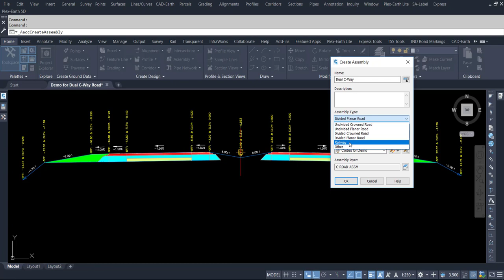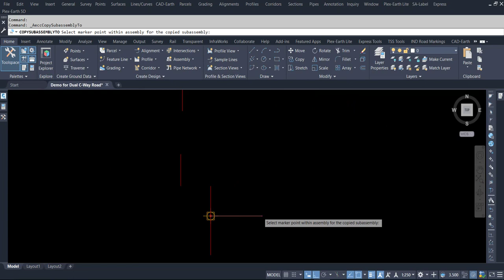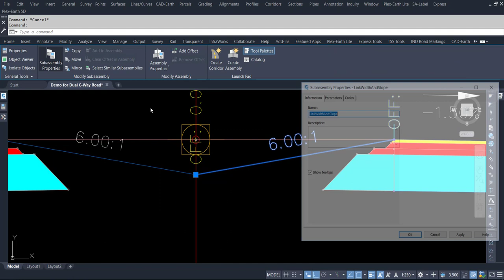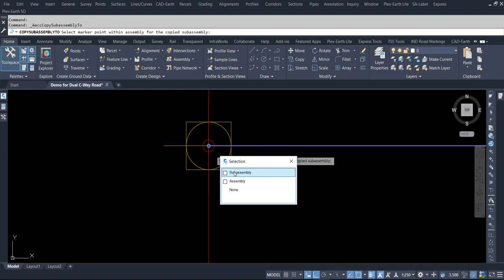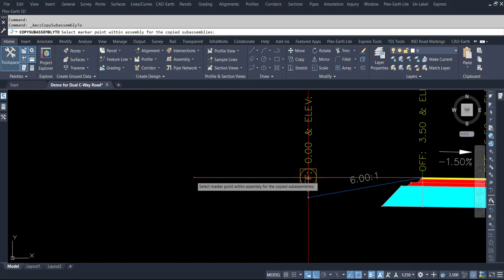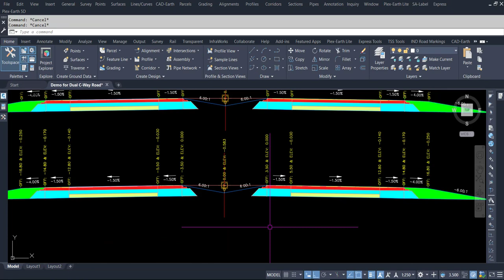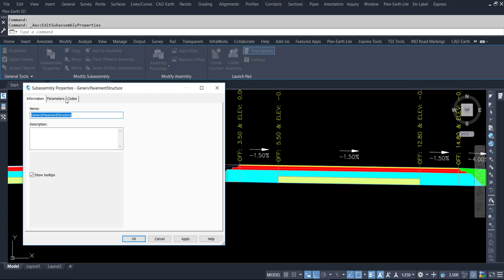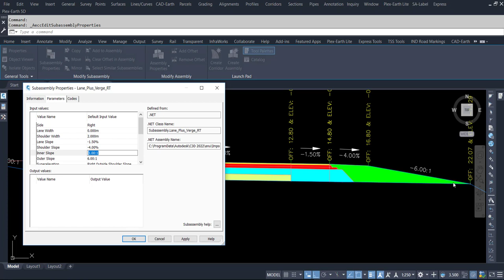Custom Sub Assembly for Dual Carriageway | Custom Sub assembly for Lanes, Shoulders & Median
Excited to share insights on custom subassemblies for dual carriageway cross sections!

The featured YouTube video by Naseer Bhatti delves into the creation of custom subassemblies for lanes, shoulders, and median in Civil 3D. This innovative approach significantly enhances the efficiency of designing dual carriageway cross sections. By customizing subassemblies, engineers can streamline the process, leading to more precise and effective road designs. The video provides a comprehensive tutorial, offering valuable techniques for professionals in civil engineering and infrastructure development.

What are your thoughts on this custom subassembly technique? Share your insights in the comments below!

Previous Videos for Dual Carriageway Assembly